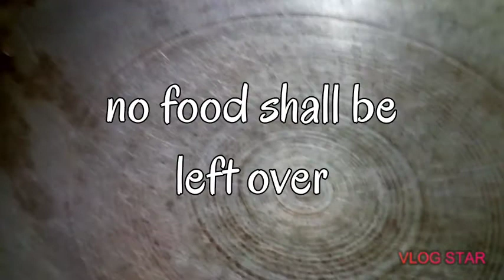Fried rice pa more (Another week fried rice serye)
Another week is here and lots leftover food to recycle . Cooking is fun especially when done for your loved ones.